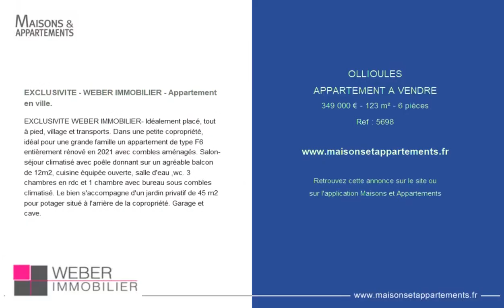OLLIOULES - APPARTEMENT A VENDRE - 349 000 € - 123 m² - 6 pièce(s)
Référence : 5698

EXCLUSIVITE - WEBER IMMOBILIER - Appartement en ville.

EXCLUSIVITE WEBER IMMOBILIER- Idéalement placé, tout à pied, village et transports. Dans une petite copropriété, idéal pour une grande famille un appartement de type F6 entièrement rénové en 2021 avec combles aménagés. Salon-séjour climatisé avec poêle donnant sur un agréable balcon de 12m2, cuisine équipée ouverte, salle d'eau ,wc. 3 chambres en rdc et 1 chambre avec bureau sous combles climatisé. Le bien s'accompagne d'un jardin privatif de 45 m2 pour potager situé à l'arrière de la copropriété. Garage et cave.

Cette annonce vous est proposée par l'agence WEBER IMMOBILIER

|2604704|